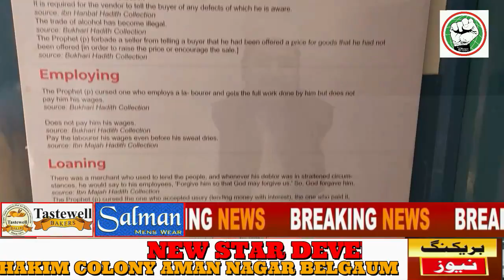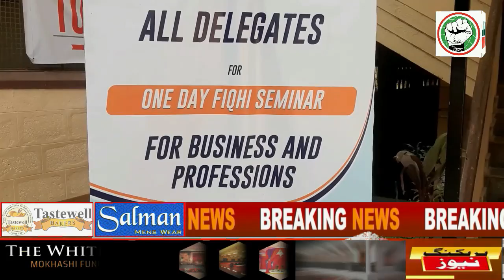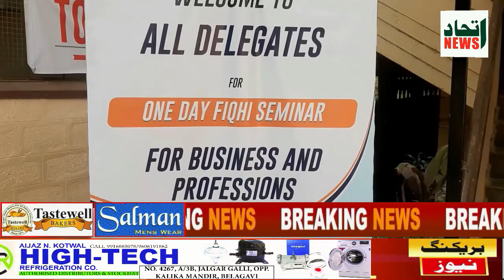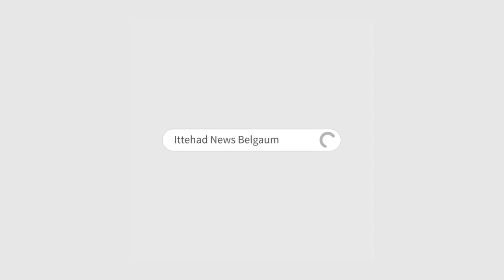ITTEHAD NEWS | BELGAUM |- AAO TIJARAT KA DEEN SEEKHEIN (DATE-20-11-2022)